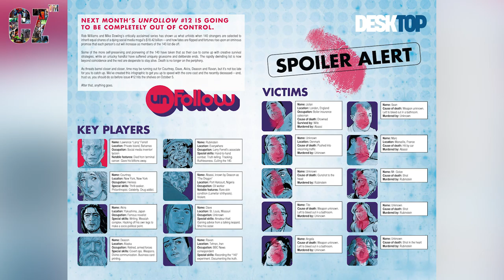Frostbite #001 (2016)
There is no Music because I don't want to interfere with your reading.

DC Rebirth is a 2016 relaunch by DC Comics of its entire line of ongoing monthly superhero comic books. Using the end of The New 52 initiative in May 2016 as its launching point, DC Rebirth is intended to restore the DC Universe to a form much like that prior to the "Flashpoint" storyline while still incorporating numerous elements of The New 52.